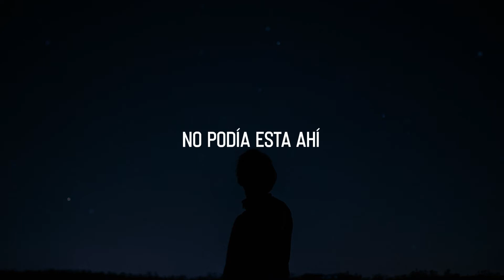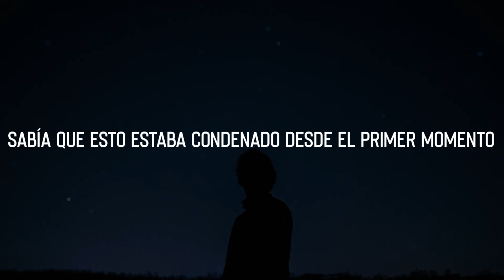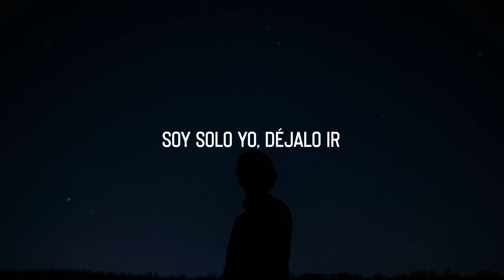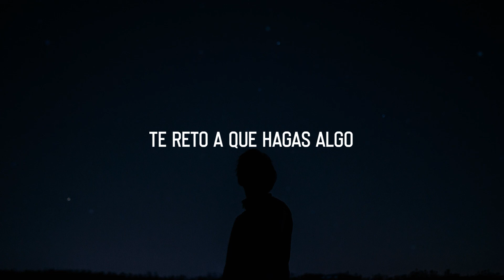Post Malone - Circles (Sub Español)